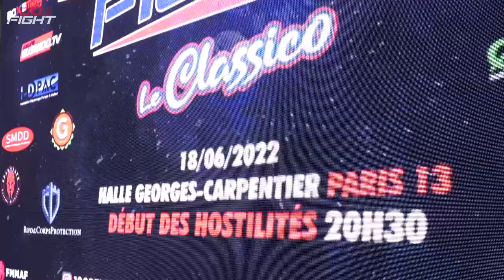100%FIGHT 46 : Pesée officielle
💥💣  Le choc Paris / Marseille en règles MMA, c'est ce samedi 18 Juin 2022 à la Halle Carpentier, Paris 🔥💣